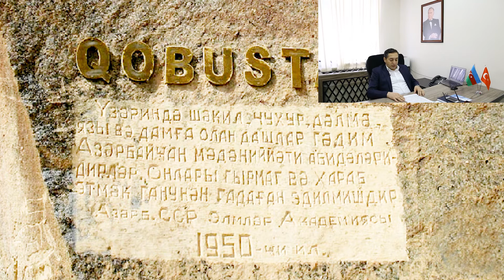Evdə qal, qalib gəl - İncəsənətə giriş